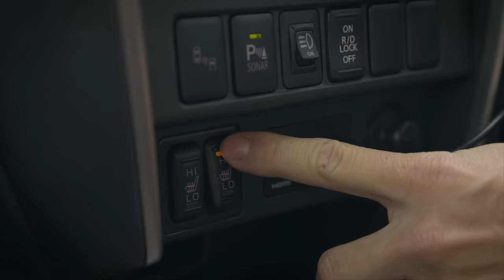A DAY IN THE LIFE - Jack Moir X Mitsubishi Australia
Frothing My new Triton, and can't wait to get out on some mad road trips this summer.